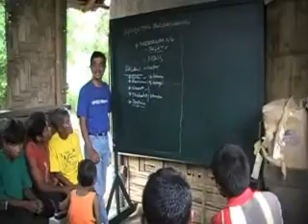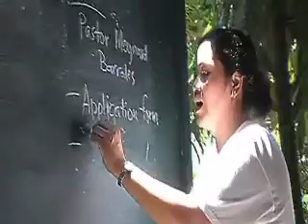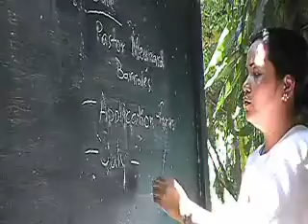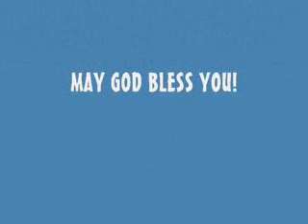Part 2 FMI - Philippines Village Children School Supply & Mountain Tribes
Part 2 - Continues the mountain tribal people.. presenting the new chalk board for them as well as other supplies.

The FMI Mission Centers are located on the backside of the Island of Mindoro facing out to the South China Sea. Our main Mission Center is in the fishing village of Barahan at the junction of a river flowing into the sea. The second center is strategically located in the middle of 5 different villages and is being used for the village children and youth. This second center is also the new home of our Mountain Tribal Ministry training.

We are in our eight year of ministry to this part of the world and are excited about the wonderful things God is doing. Our numbers have expanded rapidly and this year we are concentrating on raising up teachers and leaders to help with the multiplying number of groups.

In the Philippines poverty and economic stress have doused the fire of the Holy Spirit in many places, and growth has become stagnant in the churches, sending the faith community to its knees. Recent studies show that up to 75 percent of Filipinos consider themselves poor. About 40 percent of the population live on less than $2 a day, and high unemployment rates have forced more than 7 million Filipinos to work in other countries.